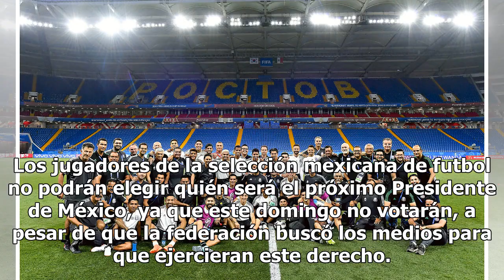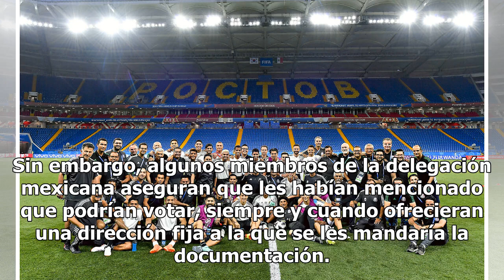Selección mexicana no votará por Presidente este 1 de julio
En el Tricolor buscaron la manera para que los jugadores pudieran ejercer su voto este domingo, pero personal del INE les explicó que únicamentepueden votar los residentes.